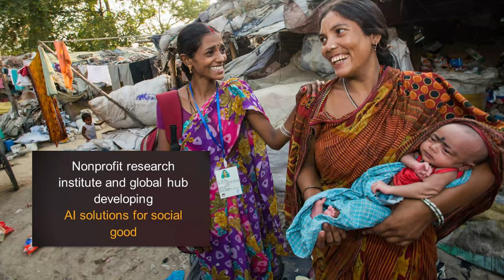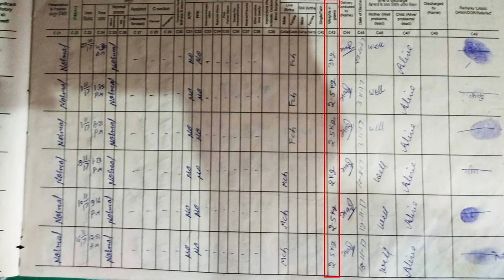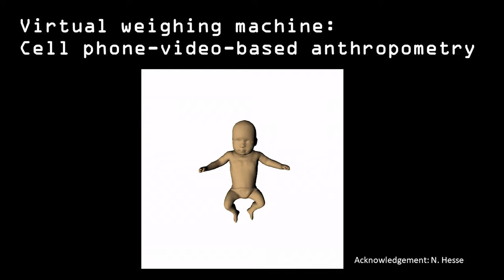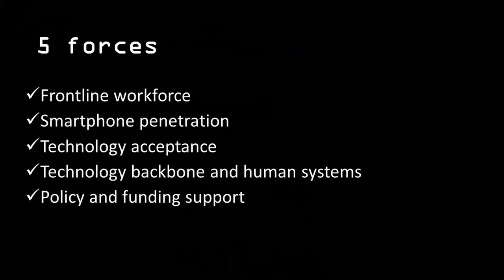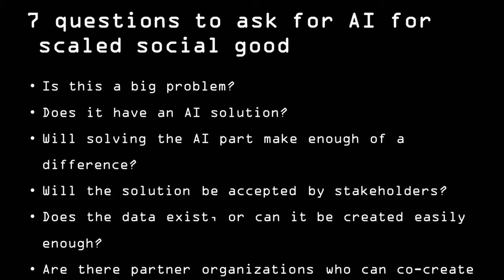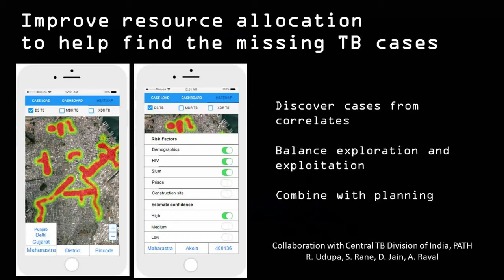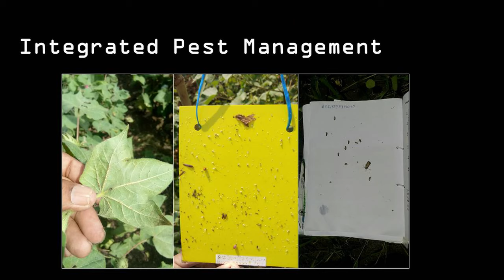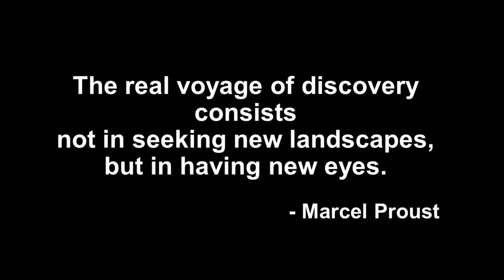Bringing AI to the Underserved Billions | Dr Rahul Panicker | TEDxBangalore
Rahul is CIO at Wadhwani AI and is passionate about using the power of AI to deliver social good. They adopt a multi-partner approach to realize these goals and their current projects include reducing cotton losses to prevent farmer suicides, building a virtual weighing machine for frontline workers to screen for low-birth-weight babies in rural homes and caseload estimation for tuberculosis at the district level in India.